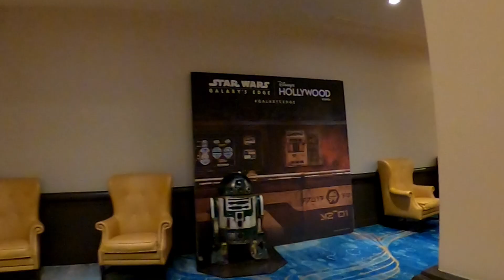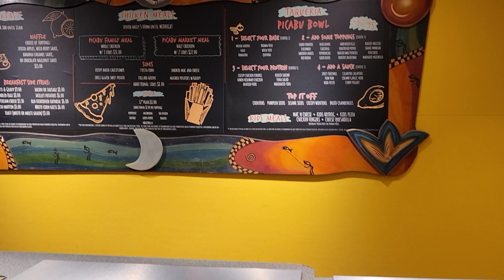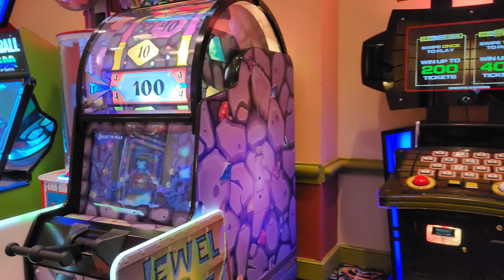Disney Swan & Dolphin Resort Tour & Boardwalk Fireworks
We Visited the Swan & Dolphin December 23 for a Christmas vacation.
This is a tour of most of the resort. I will be uploading a 5K Run we did around the resort that should detail what I have not included.